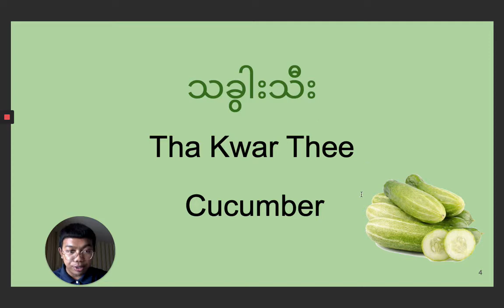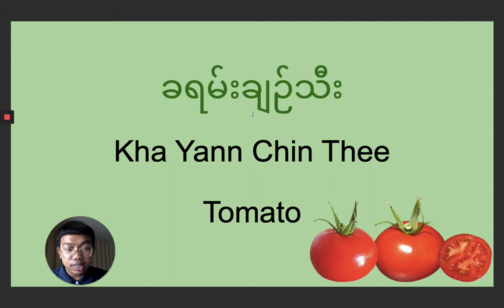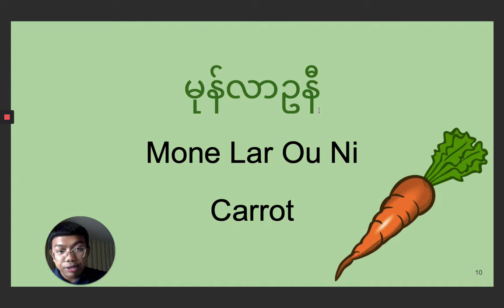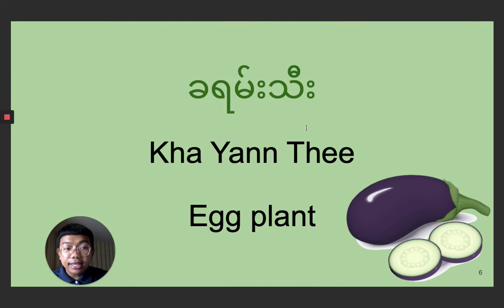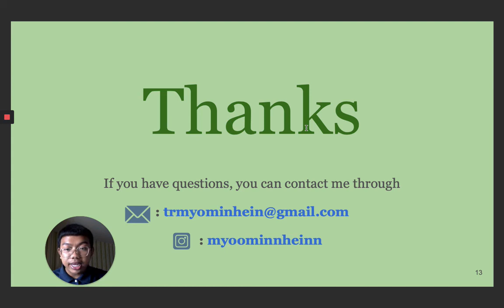Learn Burmese with Hein "Vegetables" Part 1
In this video, you will be studying how to say different vegetables in Burmese (Part 1).

Feel free to give comments and suggestions and hope you all enjoy learning Burmese with me through my channel. Have a great day ahead!

Pictures: from the Internet